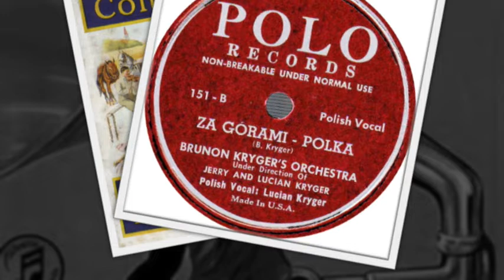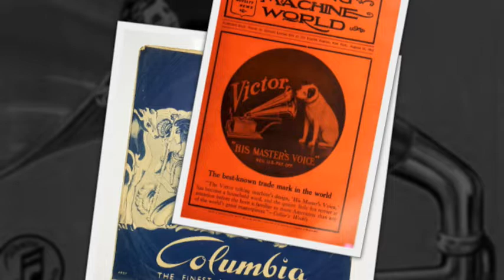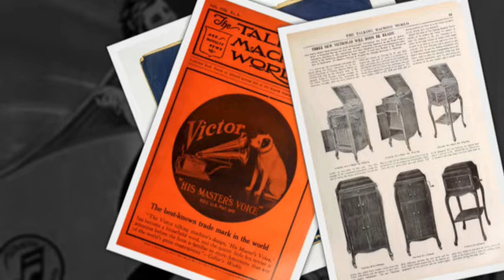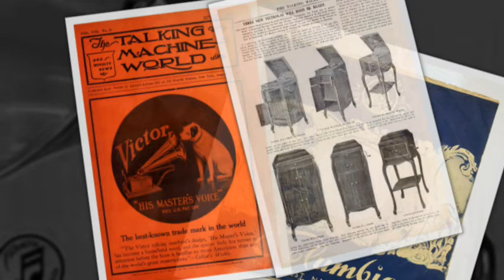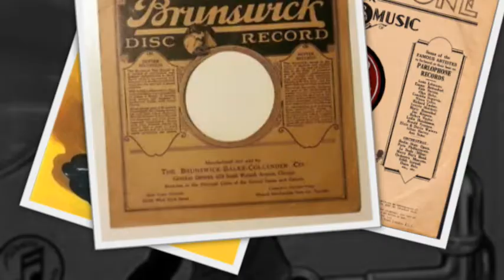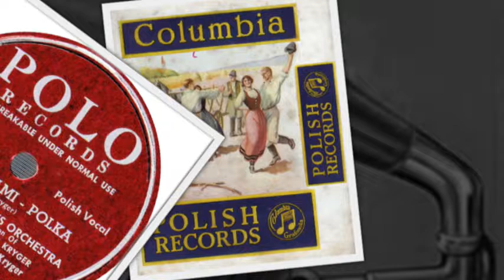Polish 78rpm recordings, 1951. POLO 151. Gdy byłem małym chłopcem / Za górami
Newark, New Jersey. 1951. POLO Records 151. Side 1: Gdy byłem małym chłopcem –oberek. Side 2: Za górami –polka. Śpiewa Jerry Kryger pod akomp. Brunon Kryger’s Orchestra.